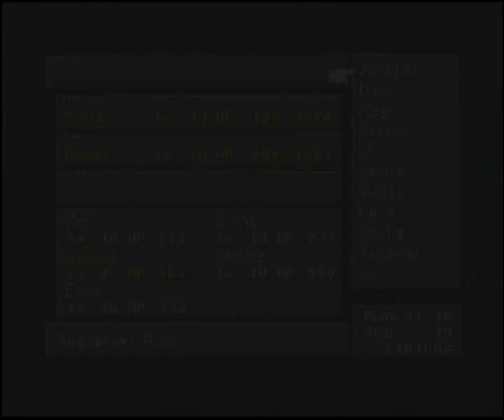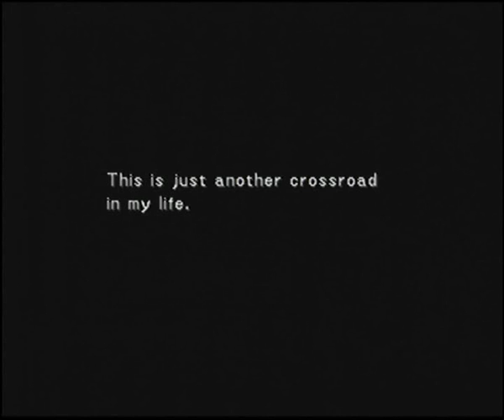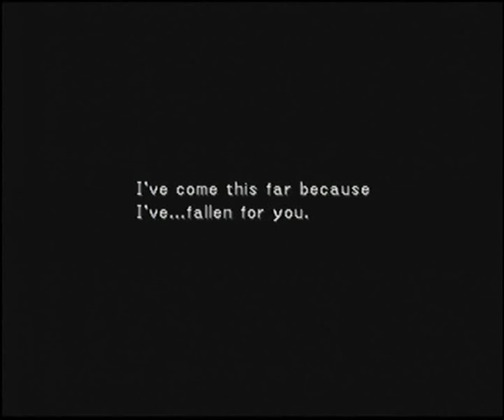Zagrajmy w Final Fantasy VIII - 36, kosmolot Ragnarok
Zanim Squall i Rinoa będą mogli wrócić na powierzchnię planety, najpierw muszą oczyścić Ragnaroka z UFO, które się tam rozpleniło. Nie no, żartuję, to nie jest tak naprawdę UFO - prawdziwe UFO można spotkać dopiero w sidequeście.